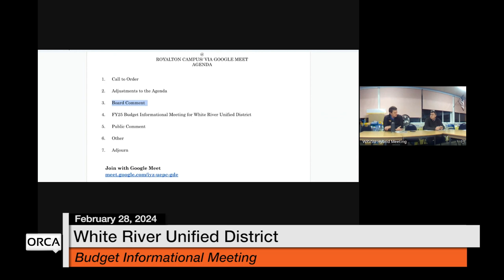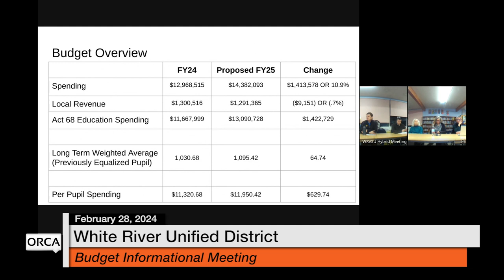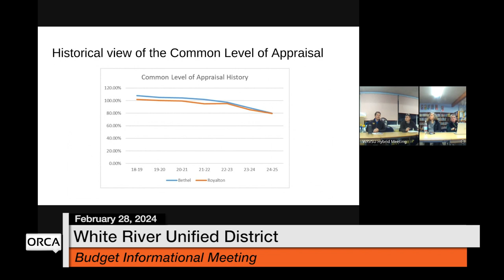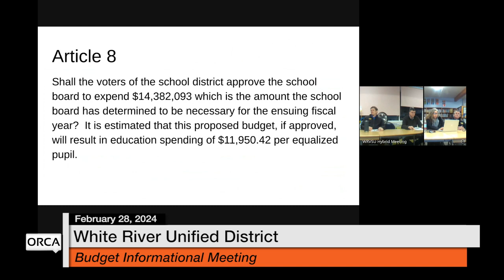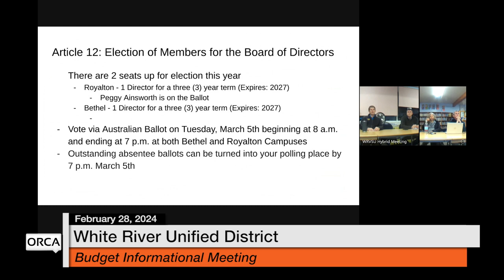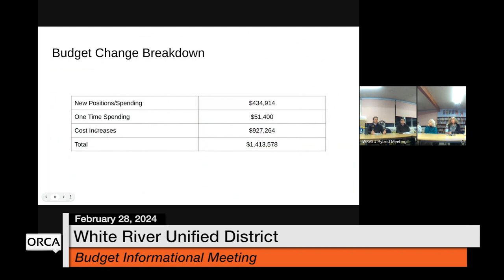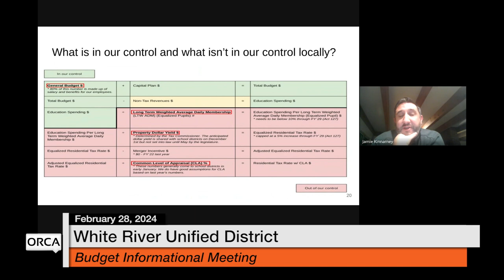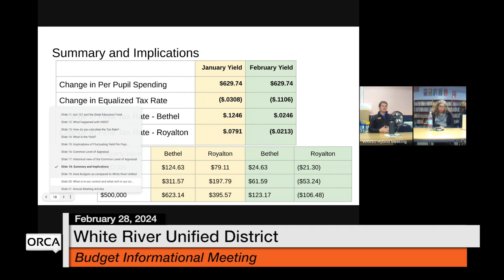White River Unified District Board - Budget Informational February 28, 2024 [WRUDB]